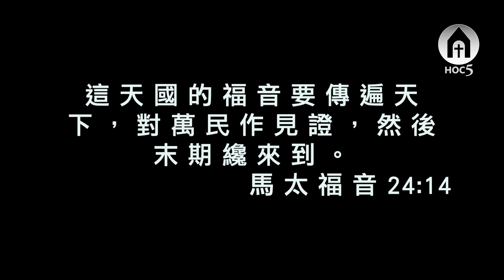【基督五家主日第一和第二堂信息】主再來與宣教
08/27/2023基督之家第五家 主日第一和第二堂信息 黃光賜牧師

經文：馬太福音24：3–14

24：3 耶穌在橄欖山上坐著，門徒暗暗地來說：“請告訴我們，甚麼時候有這些事？你降臨和世界的末了，有甚麼預兆呢？”
24：4 耶穌回答說：“你們要謹慎，免得有人迷惑你們。
24：5 因為將來有好些人冒我的名來，說：‘我是基督’，並且要迷惑許多人。
24：6 你們也要聽見打仗和打仗的風聲，總不要驚慌，因為這些事是必須有的，只是末期還沒有到。
24：7 民要攻打民，國要攻打國，多處必有饑荒、地震。
24：8 這都是災難的起頭（註：“災難”原文作“生產之難”）。
24：9 那時，人要把你們陷在患難裡，也要殺害你們；你們又要為我的名被萬民恨惡。
24：10 那時，必有許多人跌倒，也要彼此陷害，彼此恨惡；
24：11 且有好些假先知起來，迷惑多人。
24：12 只因不法的事增多，許多人的愛心才漸漸冷淡了。
24：13 惟有忍耐到底的必然得救。
24：14 這天國的福音要傳遍天下，對萬民作見證，然後末期才來到。